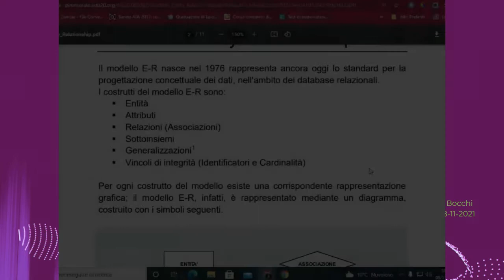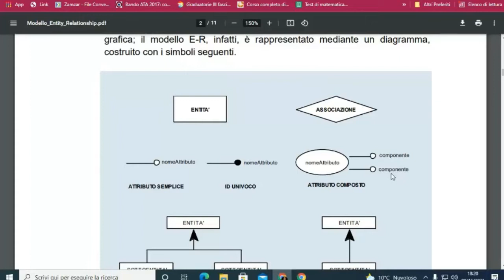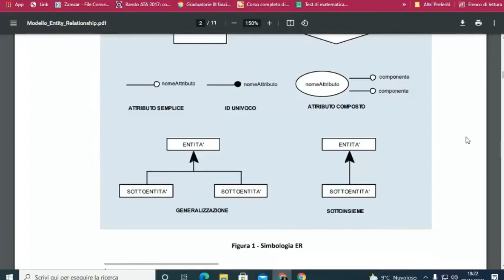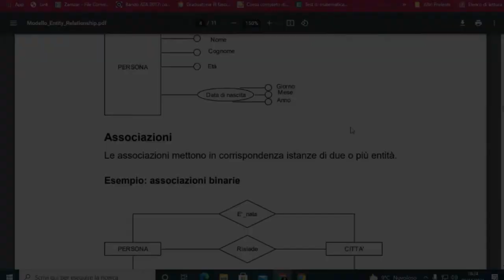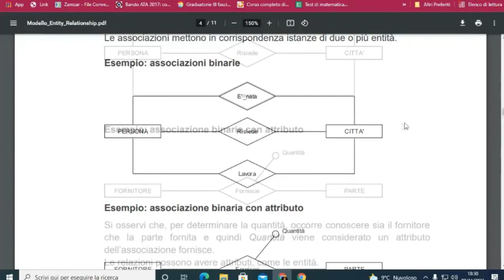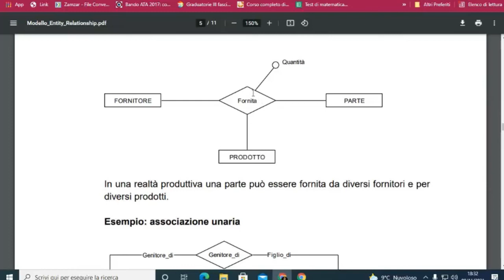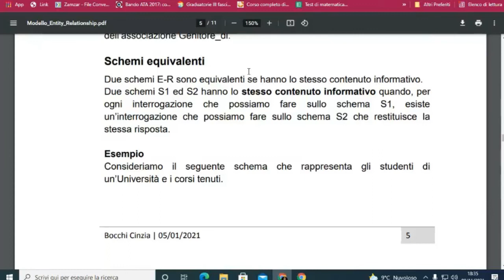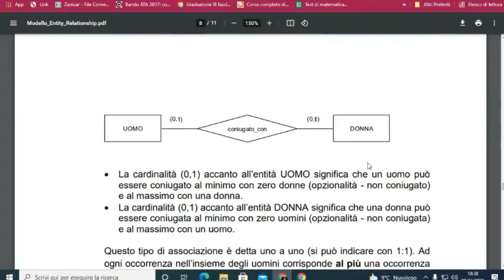Modelli concettuali dei dati: Il modello ER - prima parte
00:00 UML vs ER
01:41 Costrutti del modello ER
04:34 Entità e attributi
05:09 Attributi composti
09:05 Associazioni  binarie
09:42 Attributi di associazioni
11:05 Associazioni ternarie
11:51 Associazioni unarie
13:00 Schemi equivalenti
14:24 Cardinalità delle associazioni